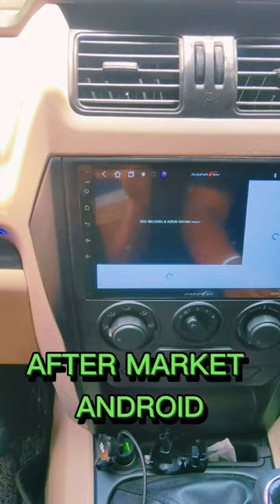SCORPIO classic S को S11 बना दिया 😱🔥